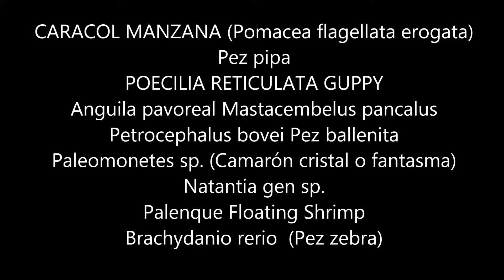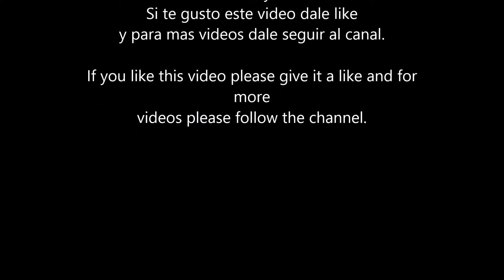Pez pipa, GUPPY Petrocephalus bovei (ballenita) zebra Anguila pavoreal Mastacembelus Camarón cristal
CARACOL MANZANA (Pomacea flagellata erogata)
Pez pipa
POECILIA RETICULATA GUPPY
Anguila pavoreal Mastacembelus pancalus
Petrocephalus bovei Pez ballenita
Paleomonetes sp. (Camarón cristal o fantasma)
Natantia gen sp.
Palenque Floating Shrimp
Brachydanio rerio  (Pez zebra)

Actividad nocturna